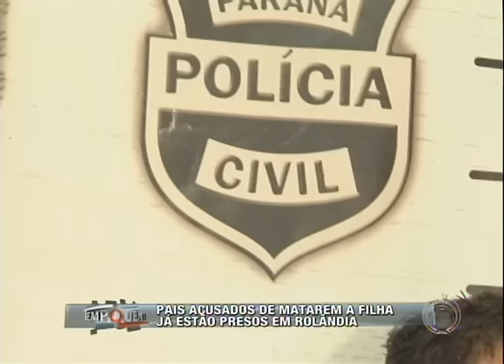Pais acusados de matarem a filha já estão presos em Rolândia